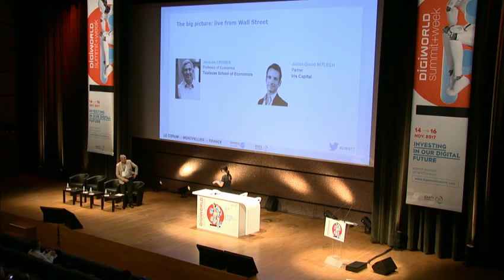DWS17, 15 Nov. - Jacques CREMER, Toulouse School of Economics - Investment Trends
"Plenary sessions - The big picture: live from Wall Street
Jacques CREMER, Professor of Economics, Toulouse School of Economics"